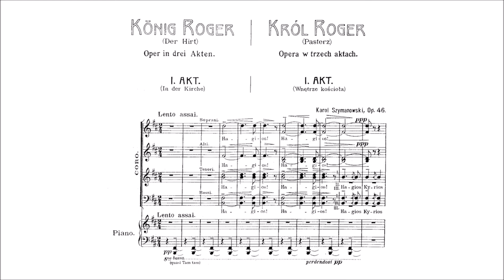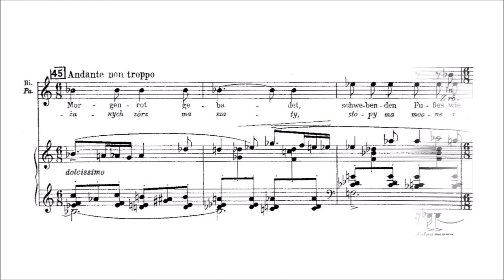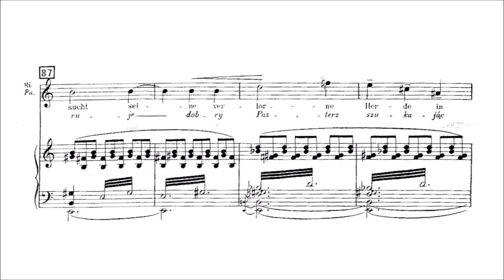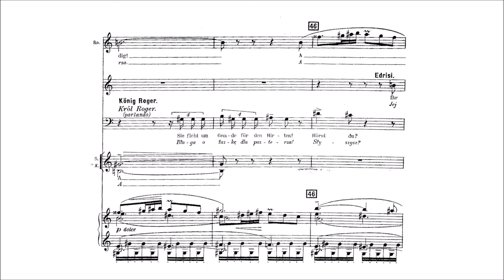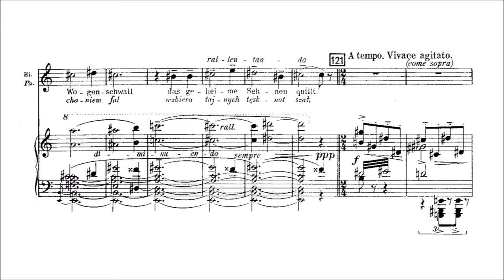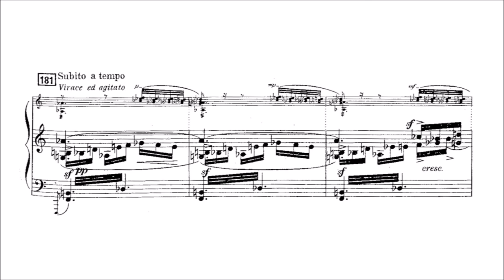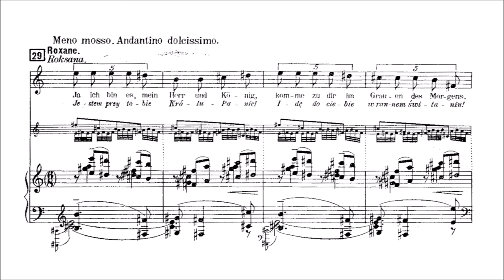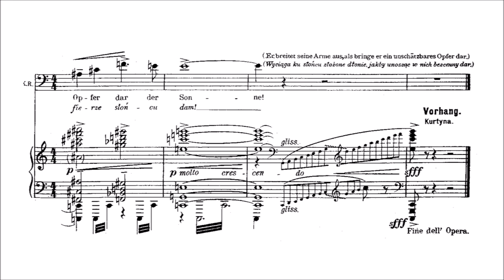Karol Szymanowski – Król Roger (King Roger)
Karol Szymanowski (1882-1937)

Król Roger (King Roger), Op.46 (1918-24)

Act I. [00:00]
Act II. [24:45]
Act III. [01:00:07]